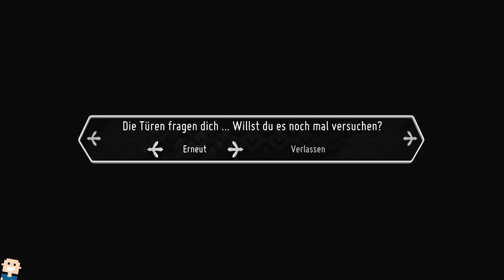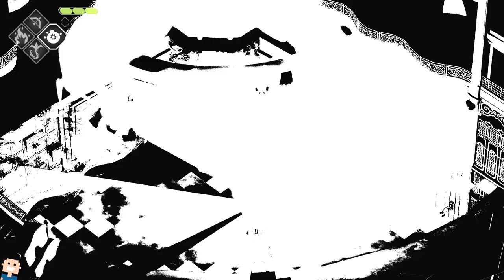✪ Lets Play Deaths Door / Xbox SX deutsch #09 Die graue Krähe / Lord der Türen BOSS FIGHT ✪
Die Seelen der Toten einzusammeln und eine Uhr zu schlagen mag eintönig sein, aber es ist ehrliche Arbeit für eine Krähe. Der Job wird spannend, wenn deine dir übertragene Seele gestohlen wird und du einen verzweifelten Dieb in einem vom Tod unberührten Reich ausfindig machen musst – in dem Kreaturen weit über ihren Tod hinaus wachsen und von Habsucht und Machtstreben beherrscht werden.
Harter Kampf
Nutze Nahkampfwaffen, Pfeile und Magie, um phantastische Bestien und Halbgötter zu überwinden. Fehler werden bestraft und der Sieg wird belohnt. Erlange einen Vorteil, indem du deine Charakterstatistiken anpasst und die Fähigkeiten und Upgrades beherrscht, die du erhältst.
Eine wunderschön trostlose Welt
Wage dich hinter die Türen und erkunde ein Land voller merkwürdiger Einwohner und unzähliger Geheimnisse, und bringe den seltsamen und wunderbaren Charakteren, denen du unterwegs begegnest, Hoffnung.
Ein dunkles Rätsel, das es zu lösen gilt
Spüre gigantische Tyrannen auf und besiege sie mit ihren eigenen Geschichten und Motivationen. Erlebe eine finstere, aber dennoch komische Geschichte, in der du die Wahrheiten hinter dem Seelenfluss, die Rolle der Krähen und den Ursprung der Türen aufdeckst.

*👉 Findest du im XBOX SHOP

MEIN EQUIPMENT

lets play, deaths door, action adventure, xbox series x, deaths, zelda, xbox, deutsch, metroidvania, series x, hardcore, abenteuer, microsoft, Xbox Series X, Walkthrough, blind, letsplay, gameplay, gaming,